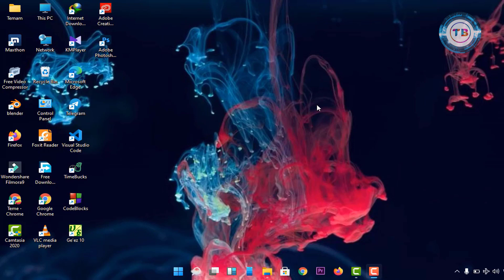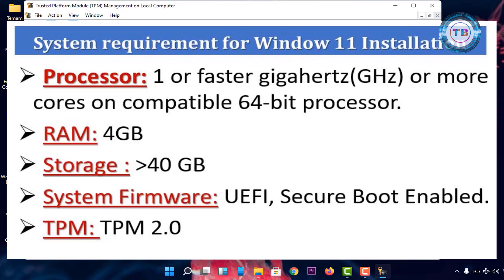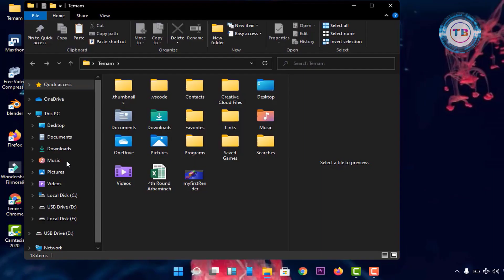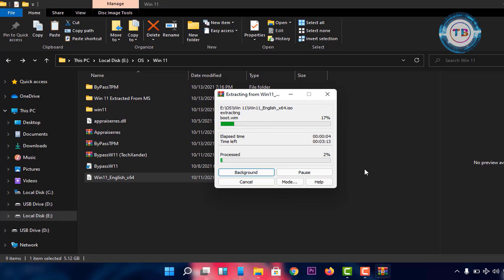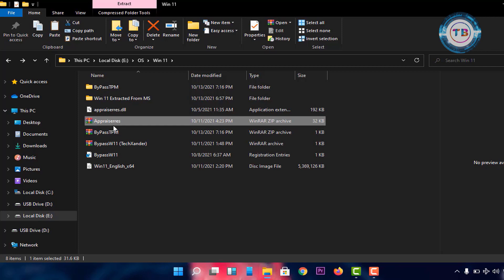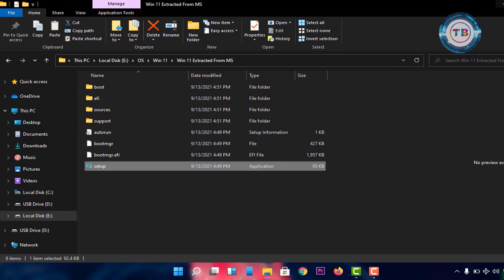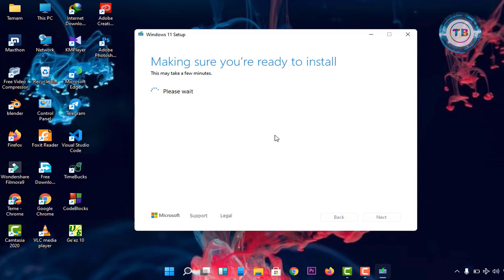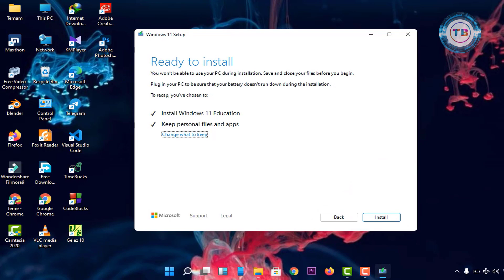ዊንዶው 11 በማይቀበል ኮምፒውተር መጫን(Install Window 11 in Unsupported PC)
In this video I will show you how to download and install upgrade of the new Window 11 bypassing TPM 2.0 in unsupported hardware and any other older PC's.